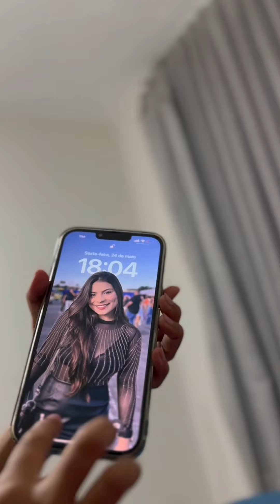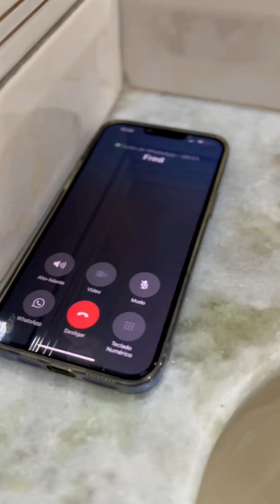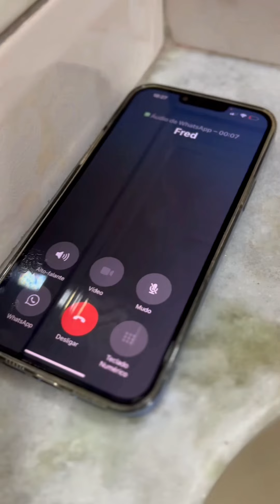Garota genia descobre sua madrasta lnfiel e lhe arma uma armadilha 😱